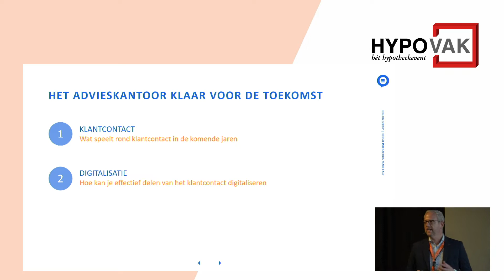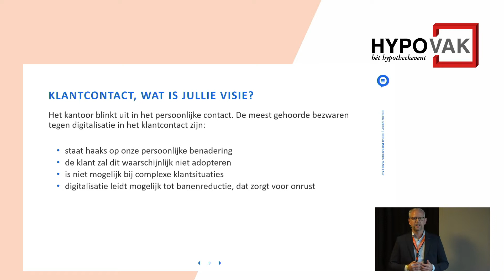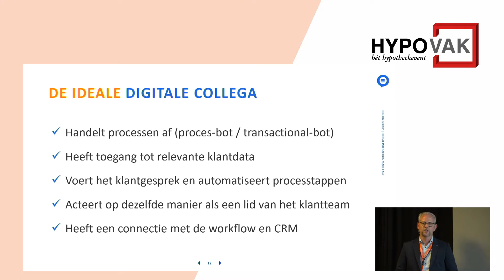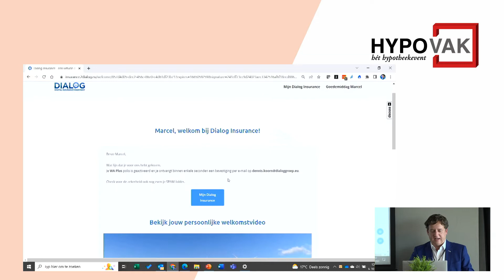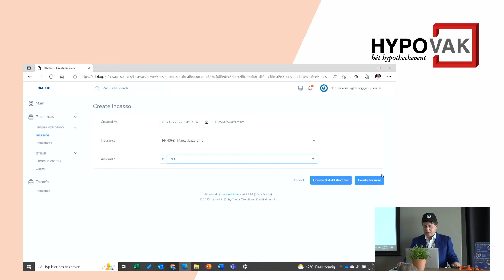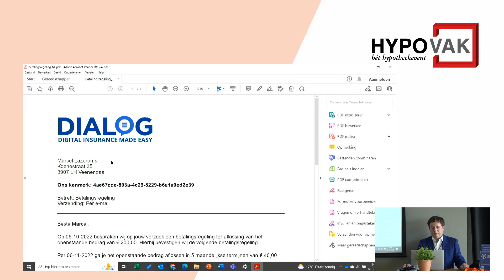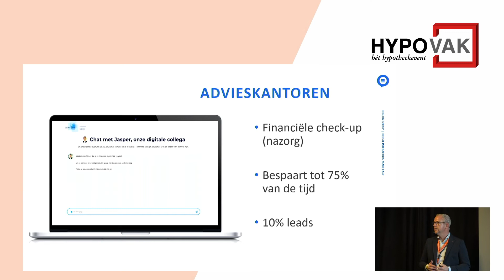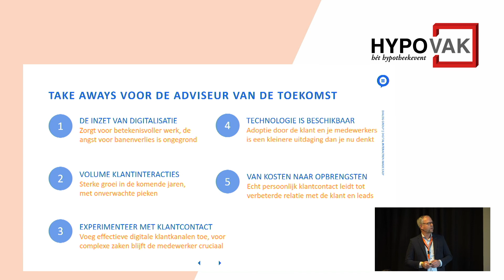Dialog Group | Masterclass Digitale Collega bij HypoVak 2022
De adviseur van de toekomst: meer tijd voor de klant door inzet van een digitale collega.